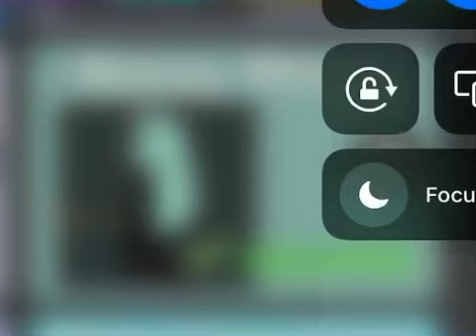Roblox puppet:bizzy missy theme